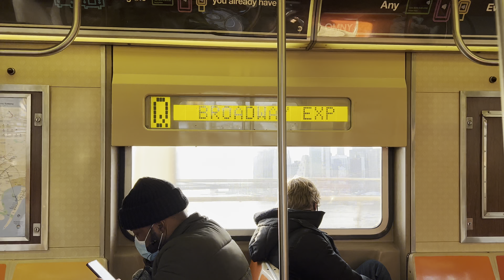01/15/2022 - The Q train. Manhattan bridge